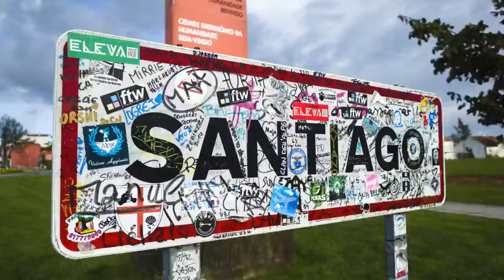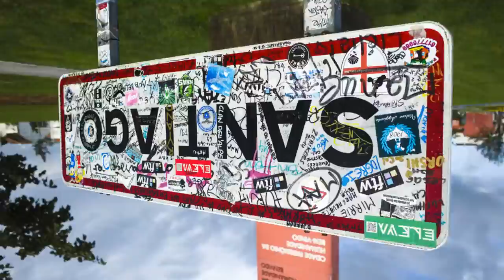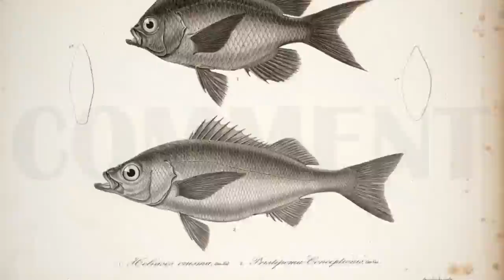Jefferson Davis' Birthday? Have a Binaural Recording!